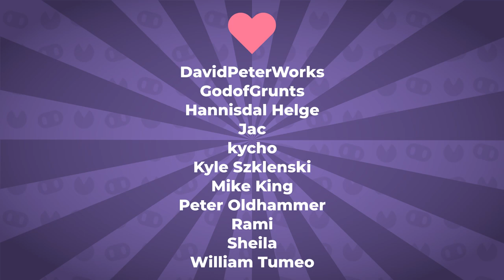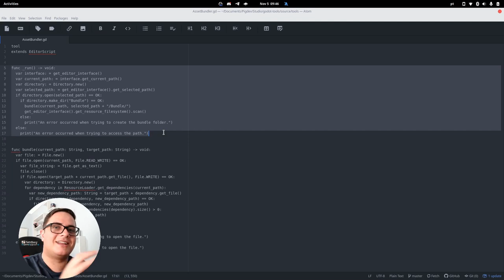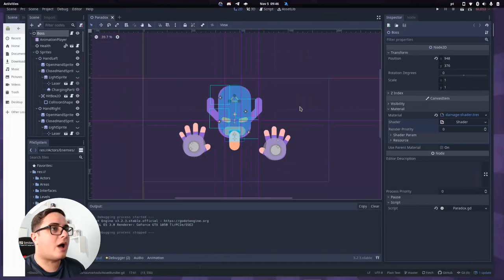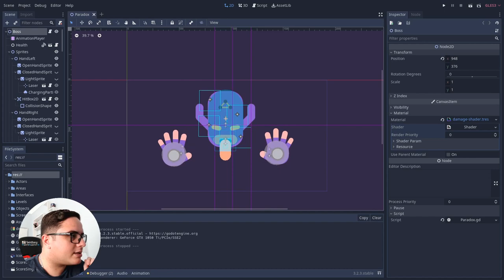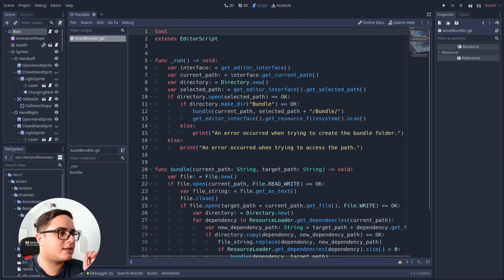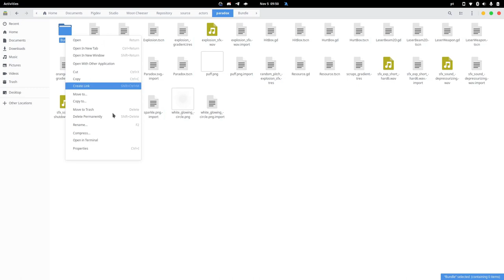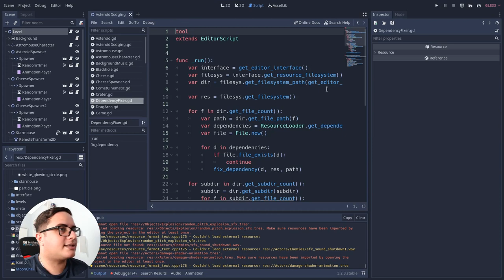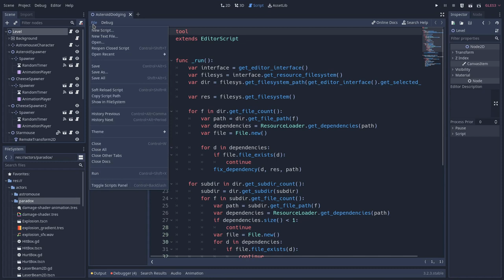I made an Asset Packer and a Dependency Fixer tool for GodotEngine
Productivity relies on the ability to reuse and adapt previous assets. In that sense, Godot Engine doesn't provide a good workflow, you can't simply copy and paste assets from one project to another.

But fear nothing, I've made 2 tools to help you with that.